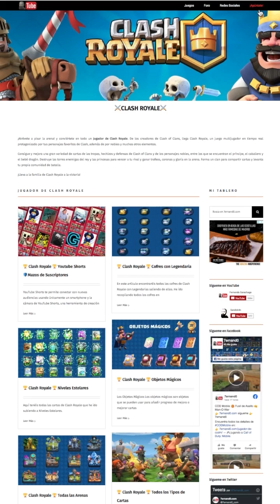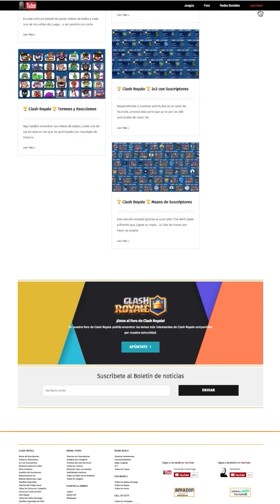Clash Royale 👊 Reina Arquera ✨ Nivel 15 ✨ Élite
Aquí tienes a la Reina Arquera Nivel 15 Élite.

Espero que te guste y quedo a la espera de tu comentario.